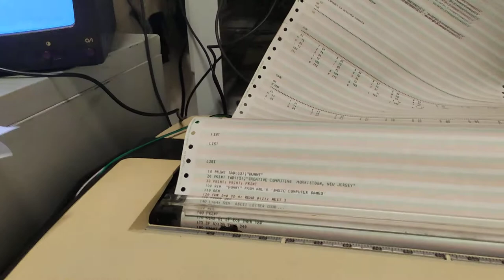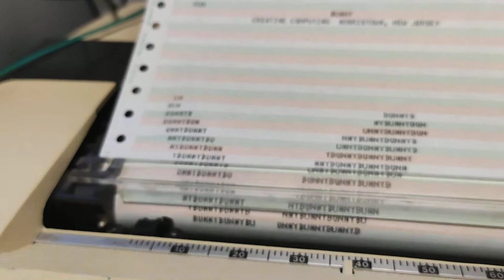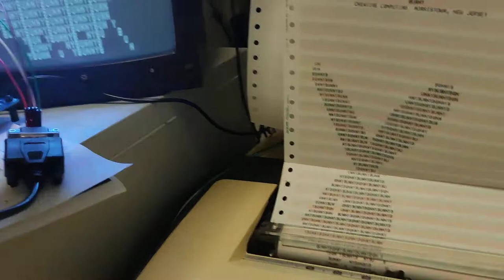TTY Model 43 Teleprinter Teletype Bunny from "BASIC COMPUTER GAMES" Creative Computing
"BASIC COMPUTER GAMES" from Creative Computing the book that helped me learned to programme in BASIC in the late 1970s. First, you would type in the programme, then correct your typos and then you might modify the code listing to add features or to change the behaviour of the code.  The world has changed so much and mostly for the better, but I still enjoy the simplicity and beauty of BASIC.

Basic Computer Games Microcomputer Edition
by  Workman Publishing Company